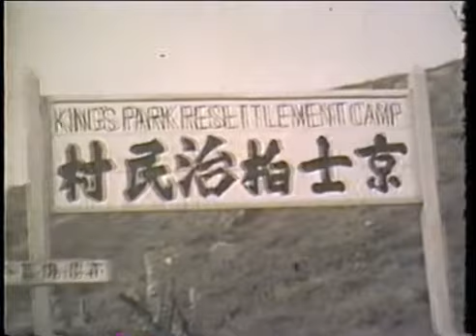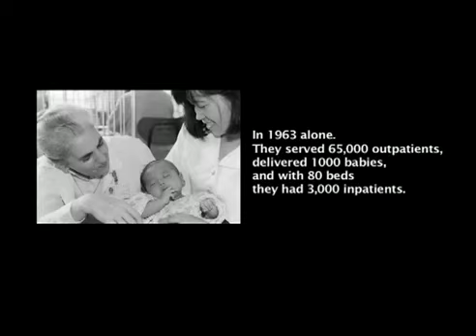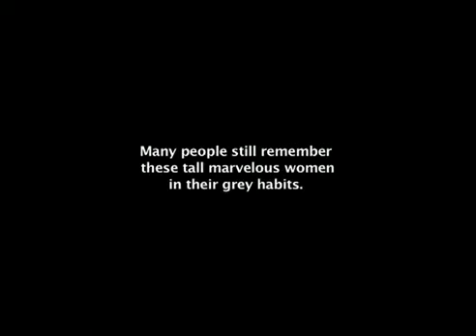Trailblazers in Habits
In the New York City area on October 28, 2012? Watch this 7-minute trailer for "Trailblazers in Habits," which is being launched in its entirety at a premiere screening to benefit the Maryknoll Sisters